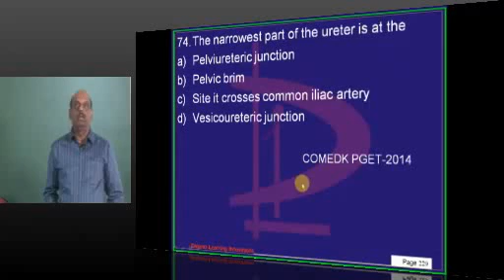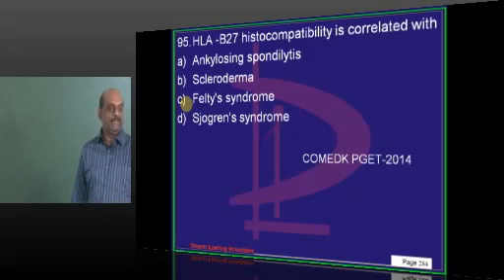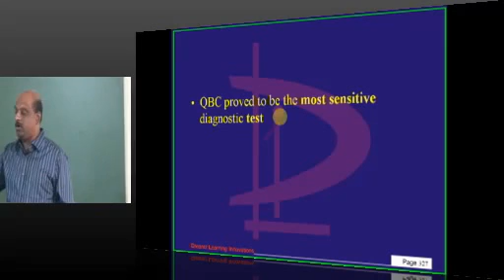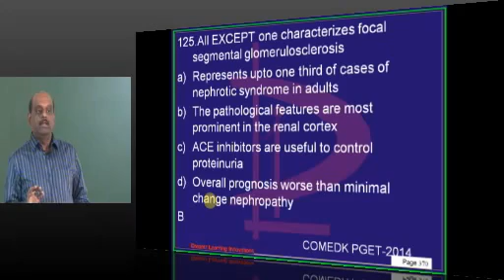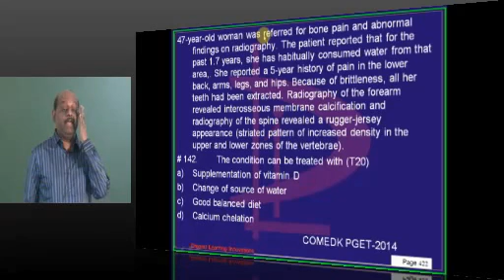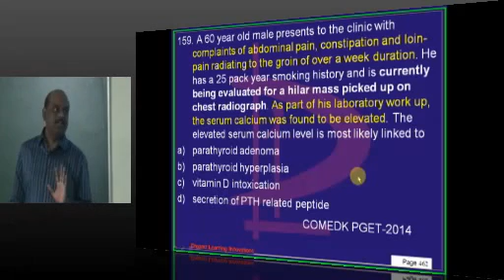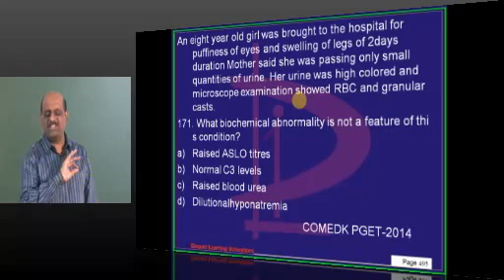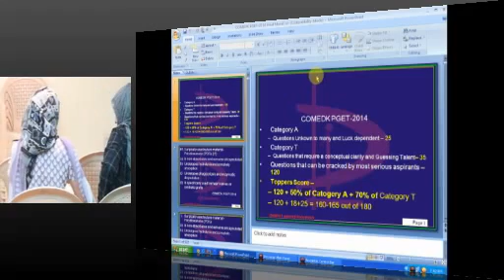NEETPG Coaching COMED K PGET 2014 Paper Discussion Dr Murali Bharadwaz Sir Lec 02 onlinembbs.com